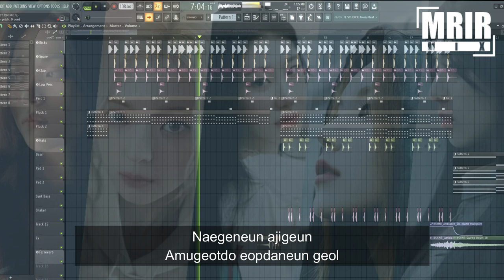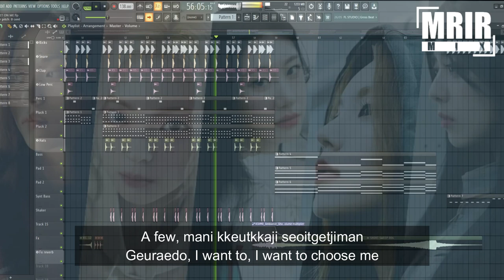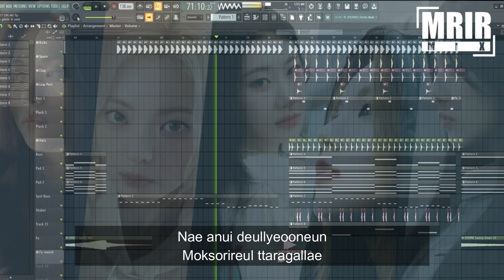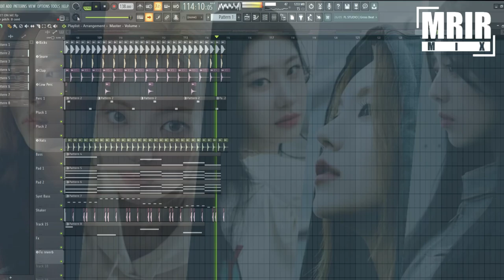ITZY - BET ON ME KARAOKE WIth Lyrics